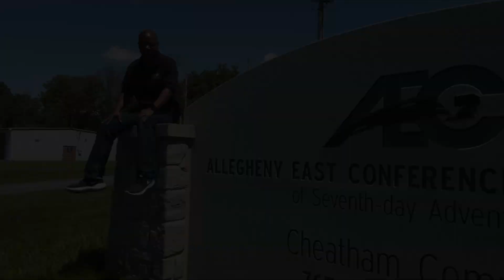AEC Camp Meeting 2021 - Claudia Allen "Undefeated Faith"